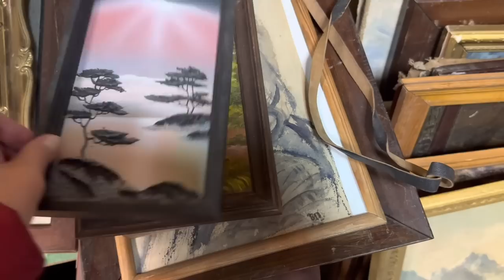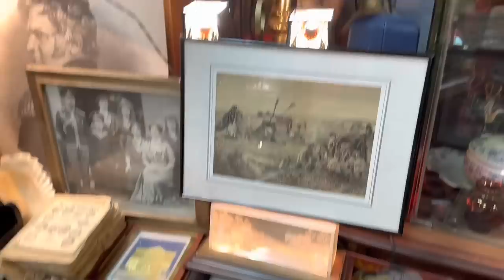СКУПКА магазин на Преображенке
Привет, друзья!
Сегодня идем с вами в магазин-скупку. Посмотрим, что там интересного. (Спойлер - интересного много))
Адрес магазина:
Москва, ул.Преображенский вал, 25А ( м.Преображенская площадь)
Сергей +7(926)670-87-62